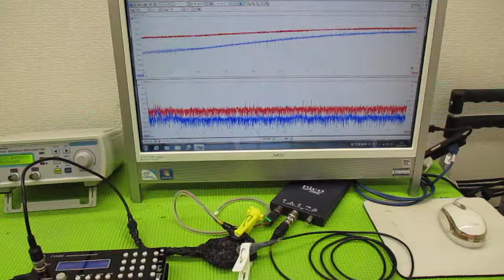メガヘルツの超音波発振制御プローブを利用した実験動画 ultrasonic-labo